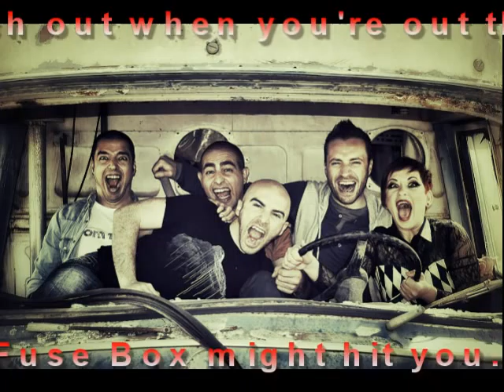Fuse Box - Shallow Waters Recording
Fuse Box - Shallow Waters Studio Recording - April 2013

Thanks to Karl @ CsStudios Malta

Please like our Facebook Page to stay updated on our gigs, events and any other information related :